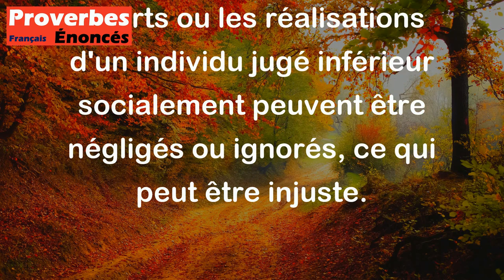Peine de vilain n'est comptée pour rien. - Proverbe Français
Ce proverbe signifie que le travail accompli par une personne considérée comme peu importante ou insignifiante n'est souvent pas reconnu ou valorisé. Autrement dit, les efforts ou les réalisations d'un individu jugé inférieur socialement peuvent être négligés ou ignorés, ce qui peut être injuste.